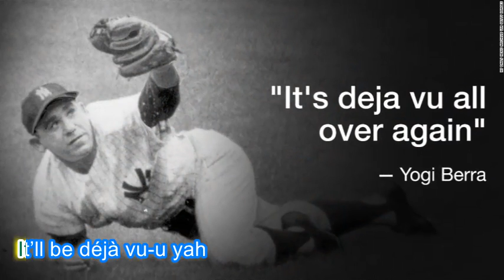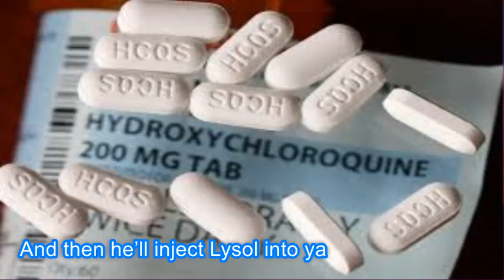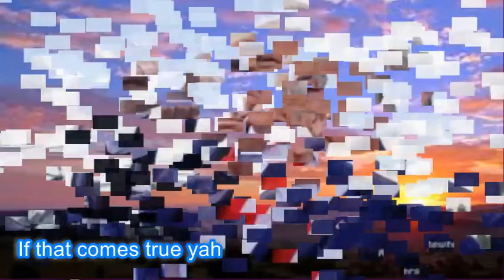Hallelujah ..It's Deja Vu yeah!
To the tune of Hallelujah.   Everything you need to know about the President - Donald Trump and term two will be Deja Vu Yeah